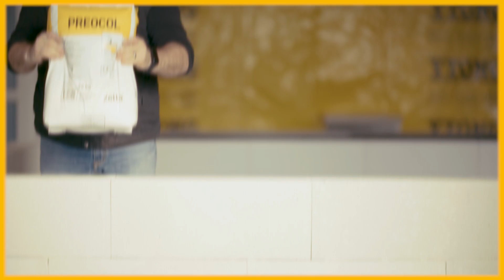XELLA - YTOFOR, l'armature énergisante qui booste les chantiers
XELLA innove et lance sa nouvelle armature métallique :YTOFOR® est une armature conçue pour
renforcer les murs maçonnés et leur conférer un
comportement mécanique supérieur.

Composé d’une maille de 14 fils d’acier tressés avec de la fibre de verre, YTOFOR® s’intègre dans
le joint de colle entre les blocs.
YTOFOR® permet ainsi de supprimer les chaînages en béton armé traditionnels ou de les compléter
lorsque leur utilisation est obligatoire.
A la fois résistante et souple, YTOFOR® se présente sous forme de rouleau, facile à stocker, à
transporter, à dérouler et à découper.

🎙️Des podcasts à écouter et réécouter sur vos plateformes d’écoute préférées